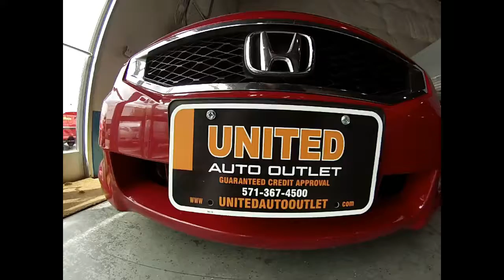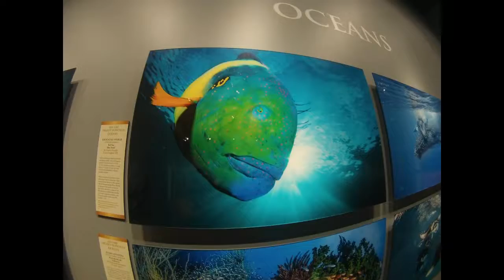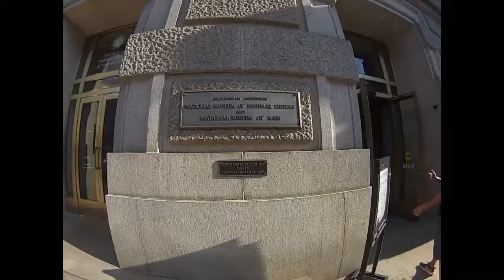UNITED AUTO OUTLET, MATAPEAKE PIER, SUMMER IN DC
PRACTICE VLOGGING MAKES PERFECT VLOGGING!!!